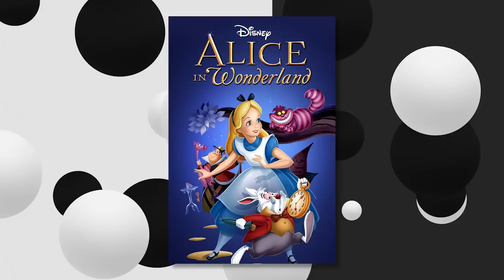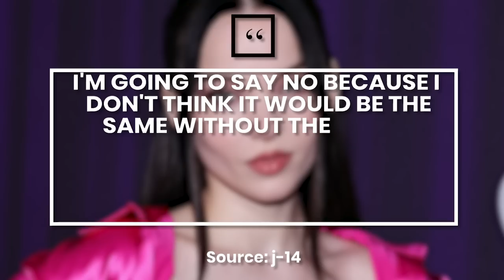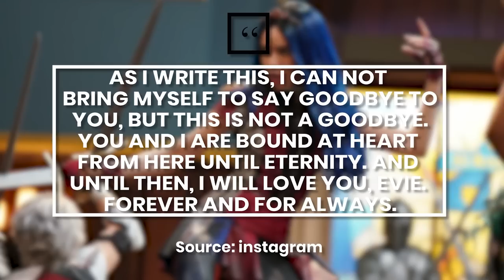10 Things To Know Before Descendants 4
It took a while for Disney to start filming Descendants 4, but the sequel was given a working title called The Pocket Watch. However, as filming production officially started, Disney got a new official name for Descendants 4, The Rise of Red.